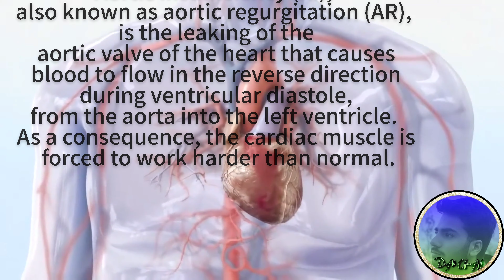Aortic insufficiency (AI) | aortic regurgitation (AR) sound auscultation by stethoscope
Aortic valve regurgitation — or aortic regurgitation — is a condition that occurs when your heart's aortic valve doesn't close tightly. Aortic valve regurgitation allows some of the blood that was pumped out of your heart's main pumping chamber (left ventricle) to leak back into it.
The leakage may prevent your heart from efficiently pumping blood to the rest of your body. As a result, you may feel fatigued and short of breath.

Aortic valve regurgitation can develop suddenly or over decades. Once aortic valve regurgitation becomes severe, surgery is often required to repair or replace the aortic valve.
              SYMPTOMS
Fatigue and weakness, especially when you increase your activity level

Shortness of breath with exercise or when you lie down

Swollen ankles and feet

Chest pain (angina), discomfort or tightness, often increasing during exercise

Lightheadedness or fainting
Irregular pulse (arrhythmia)

Heart murmur

Sensations of a rapid, fluttering heartbeat (palpitations).

                     CAUSES
Etiology :

1. Rheumatic fever.
2. Congenital.
3. Infective endocarditis.
4. Surgical.
5. Dilatation of the ascending aorta